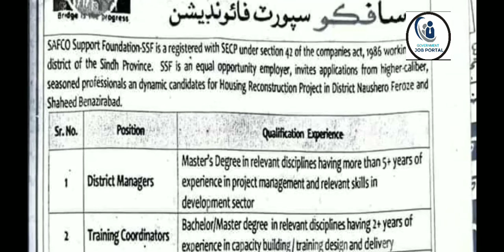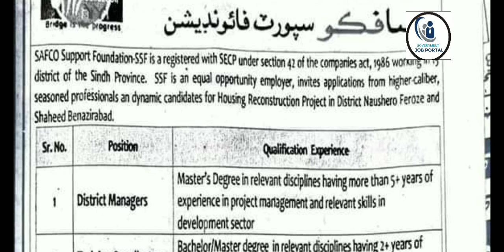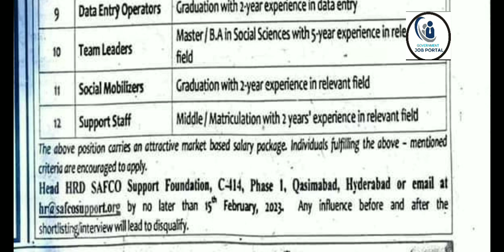SAFWCO BANK JOBS IN SBA & NAUSHAHRO FEROZE|HOW TO APPLY ONLINE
How to Download SPSC Roll No Slip of SPSC Test in Local Government Department
Iba sts intermediate category Test scheduled 2023
Pakistan Rangers School & College Jobs 2023
Government & Private Jobs 2023#governmentjobsportal
Education & Literacy Department Sindh Jobs 2023
Sindh Integrated & Emergency Health Services Jobs 223
Lecturer Jobs in SPSC SINDH JOBS 2023
UET LAHORE 1ST MERIT LIST 2023
Sindh Institute of child health and neonatology Courses 2023
Semi Government & Private Jobs 2023
Today's SPSC TOWN OFFICER PAPER 2023
SEF SCHOLARSHIP PROGRAM FOR CLASS VITH PAPER 4.6 2023
Indus Hospital Jobs in Pakistan 2023#governmentjobsportal
Allied Bank Jobs 2022 by Government Jobs Portal
AQKHAN CLASS 11TH SCHOLARSHIPS 2023
Sample Paper Intermediate Category 2023
Public Sector organizations Jobs 2023 |PTS JOBS 2023
# Jobs in Karachi Sindh
Sample Papers for MATRICULATION CATEGORYTest 2023
IBA STS JOBS 2023 HOW TO APPLY ONLINE
NADRA JOBS 2023#governmentjobsportal
IBA SINDH TALENT HUNT PROGRAM 2023 |SAMPLE PAPER#governmentjobsportal
Medical Courses Admissions in Sindh 2023 How to Apply online
Subject Specialist papers 2023
Indus Resources Jobs Karachi Sindh 2023 | IRC Jobs 2023
Agriculture Department Jobs 2023| Government Jobs 2023
Meezan Bank Jobs 2023 | Latest Bank Jobs 2022| Government Jobs in Pakistan
NADRA JOBS 2023#governmentjobsportal
Syllabus of Secondary School Teacher BPS 16
Secondary School Teacher Mock Test 2022